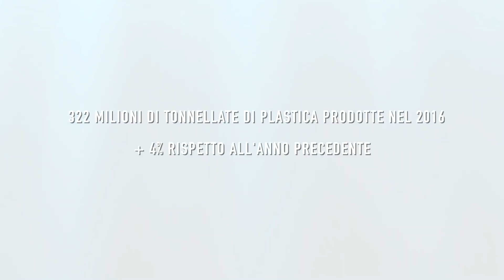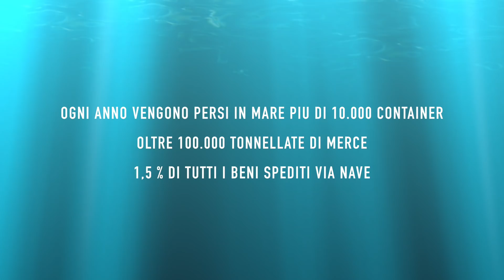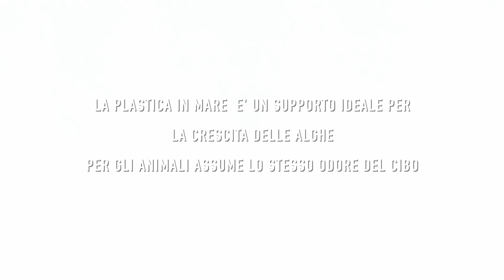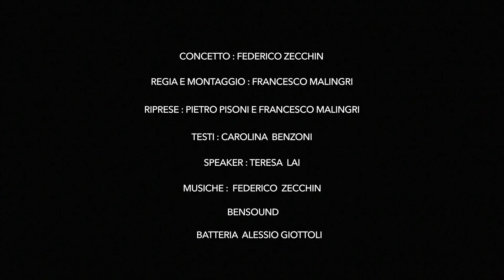DALLA PARTE DEL MARE...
Questo progetto è partito da un’idea di Federico Zecchin e dall'incontro con naviganti professionisti come i Malingri e Soldini e semplici diportisti amanti del mare, musicisti, sportivi, biologi.

L’obiettivo è sensibilizzare l’opinione pubblica nel far conoscere lo stato di inquinamento e degrado del mare.

Tutto è partito da un cortometraggio, prodotto da Silver Care, di circa 18 minuti realizzato  da Francesco Malingri durante le regate nel mondo che segue durante le traversate oceaniche per seguire questi matti che cercano di battere i record affrontando pericoli e rischiando la vita.

Dalle isole di plastica, dallo straordinario metodo di reazione della natura che tenta di sistemare le cose e le trasporta con le correnti, così i mitili, i pesci i denti di cane si nascondono in quei filamenti corrosi che vengono scambiati per plankton e quindi mangiati dai più piccoli pesci facendo diventare un processo inquinante della catena alimentare. Noi mangeremo nel tonno nel branzino nel dentice una quantità sempre maggiore di plastica.

Bisogna usare la plastica in un altro modo e ve lo dice uno che lavora con la plastica. Bisogna ritornare a fare prodotti durevoli nel tempo, abolire i prodotti usa e getta.

Silver Care infatti produce spazzolini da denti durevoli nel tempo, si cambia solo la testina e si risparmia l’87% di plastica.

Questo video è stato inserito anche nel portale dell'ONU nella sezione che trovi cliccando questo link

-Prodotto da: Silver Care
-Concetto: Federico Zecchin
-Regie e Montaggio: Francesco Malingri
-Riprese: Pietro Pisoni e Francesco Malingri
-Testi: Carolina Benzoni
-S-peaker: Teresa Lai
-Batteria: Alessio Giottoli
-Durata: 10 minuti circa